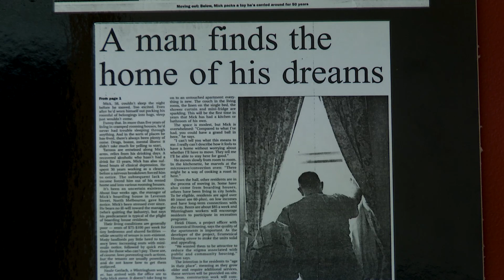Wintringham - About Us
Here's a bit about us. Wintringham is a not-for-profit welfare organisation, based in Victoria Australia, specialising in the housing, support and care of older people who are homeless or vulnerable to homelessness.